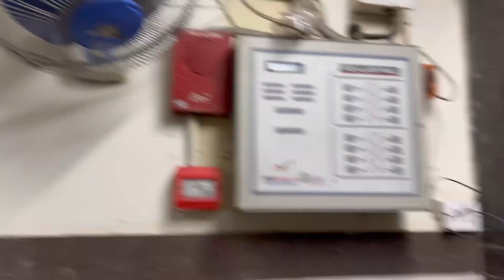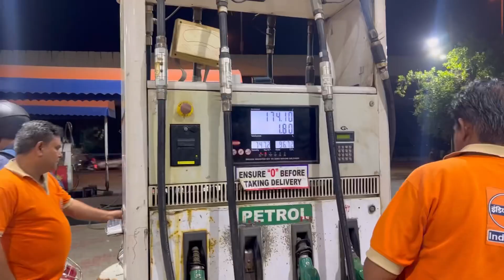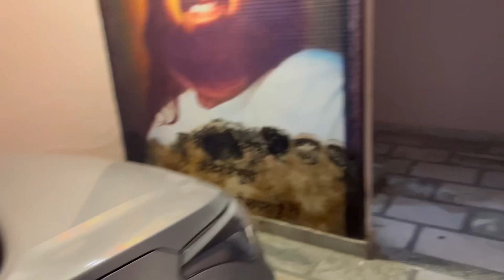Aj keel ghus gyi foot pe 🥹 bhot dard hua 🤪